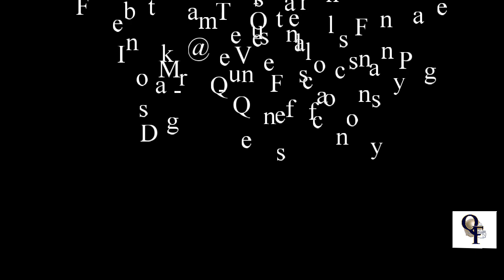Queens Falcons Sandals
Interested in a nice pair of Queens Falcons Sandals?
Or DM @Queensfalconsny on Instagram